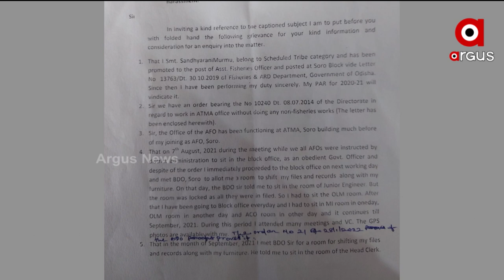ବଢିଲା ସୋର ବିଡିଓଙ୍କ ଅଡୁଆ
ବଢିଲା ସୋର ବିଡିଓଙ୍କ ଅଡୁଆ । ସୋର ବିଡିଓ ସୁଶାନ୍ତ କୁମାର ବାରିକଙ୍କ ନାଁରେ ସାଂଘାତିକ ଅଭିଯୋଗ । ବ୍ଲକର କାର୍ଯ୍ୟରତ ଜନଜାତି ମହିଳା ମତ୍ସ୍ୟ ଅଧିକାରୀଙ୍କୁ ଦୁର୍ବ୍ୟବହାର କରିଥିବା ଅଭିଯୋଗ । ଏସଟି କମିସନଙ୍କ ପକ୍ଷରୁ ବାଲେଶ୍ବର ଜିଲ୍ଲାପାଳଙ୍କୁ ନୋଟିସ ପରେ ତଦନ୍ତ ସହ କାର୍ଯ୍ୟାନୁଷ୍ଠାନ ନିର୍ଦ୍ଦେଶ ଦେଲେ ଜିଲ୍ଲାପାଳ ।